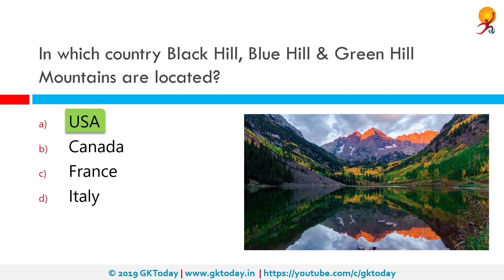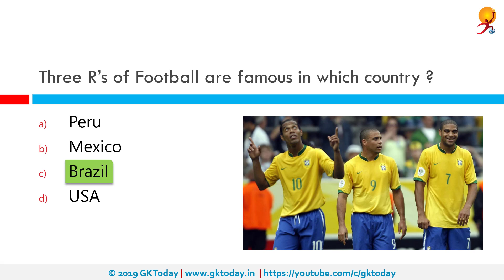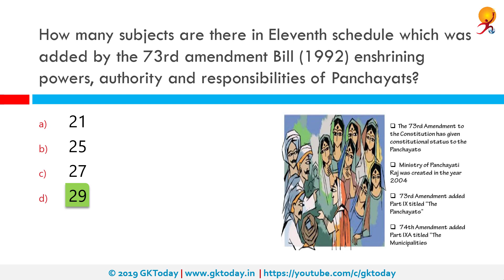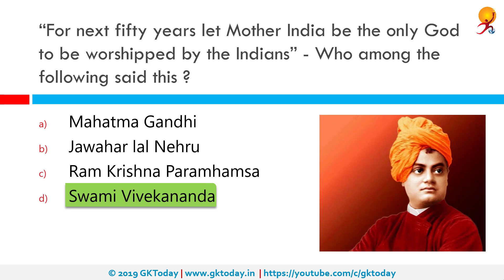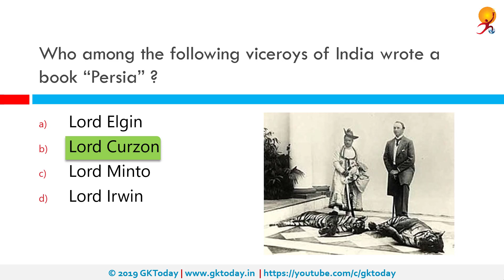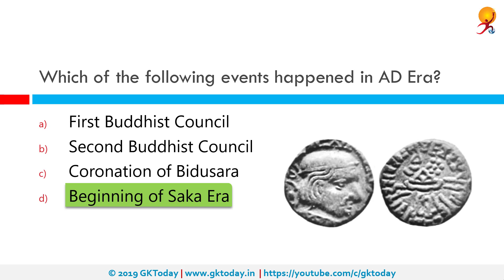GKToday's Static GK Quiz-332